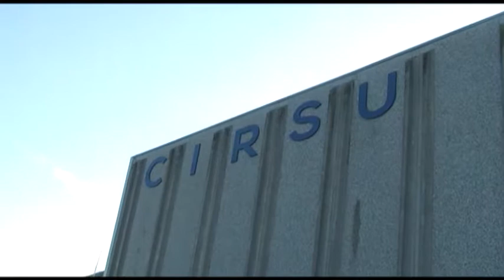Roseto, mozione del consigliere Nugnes per il divieto di fumo nelle pinete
| SUPER J |

Contatti Redazione:
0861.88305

Seguiteci su